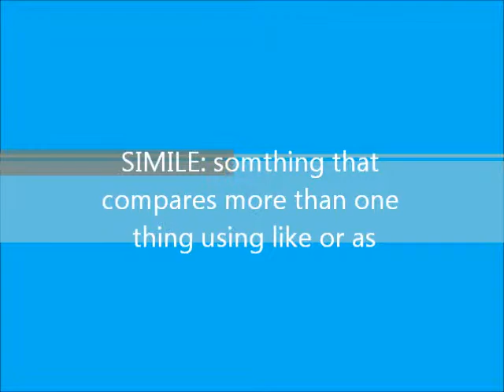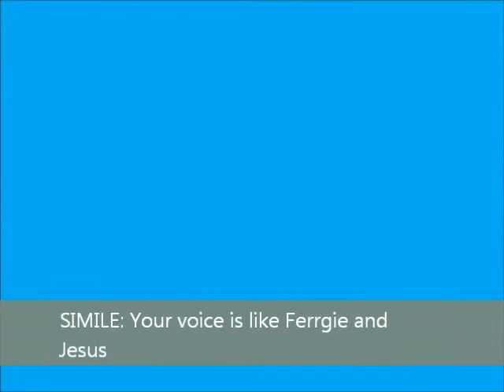Figurative Language in Pop Culture